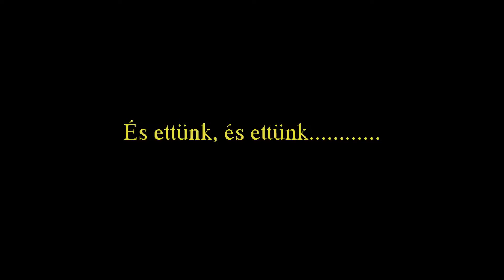Kilenc sárkány kínai étterem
4 gitáros 3 hölgy társaságában